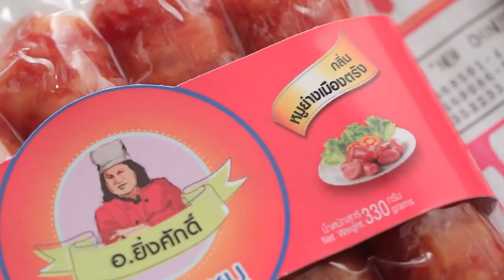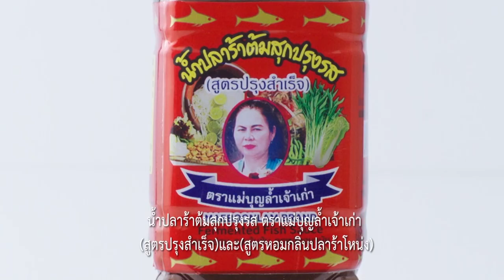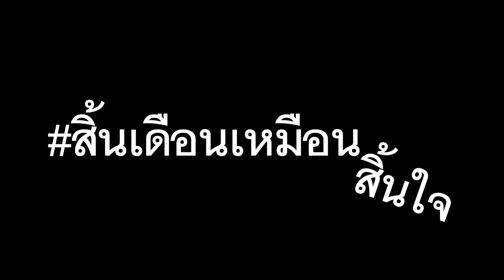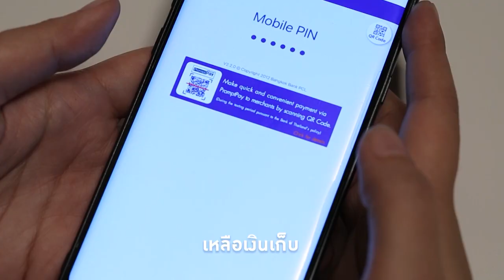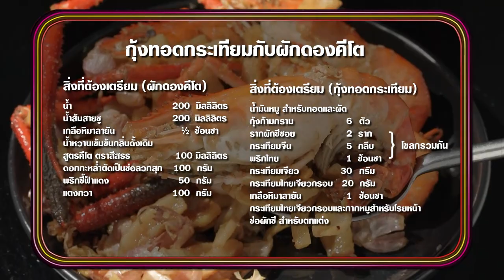"นานา VS เท็ดดี้" กุ้งทอดกระเทียมกับผักดองคีโต FOOD FIGHTO | EP.151 [Full]